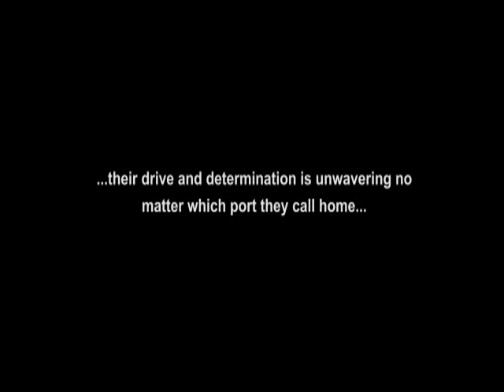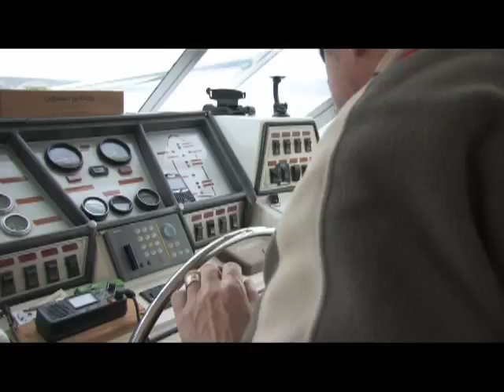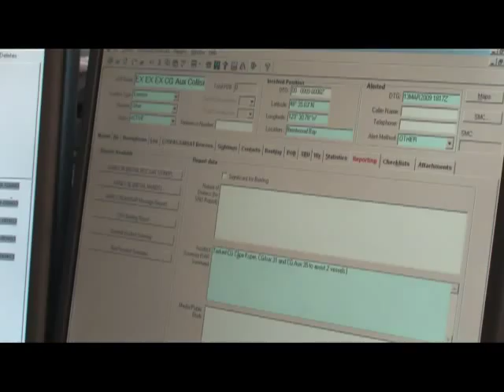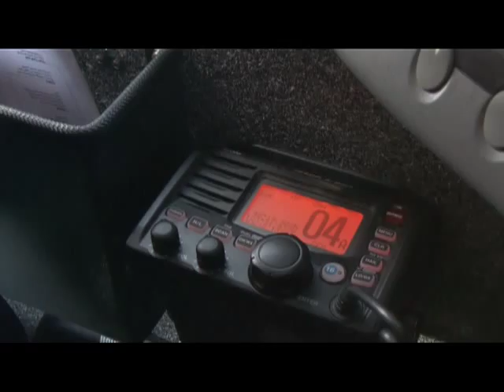Collision on the Water (Part 1 of 2)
Training exercise conducted by Canadian Coast Auxiliary Unit 35, Victoria.